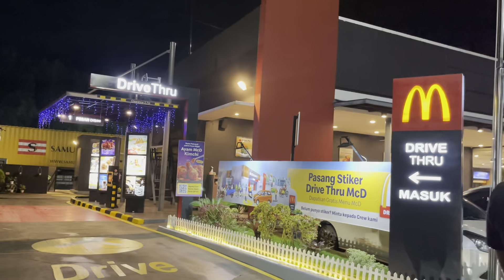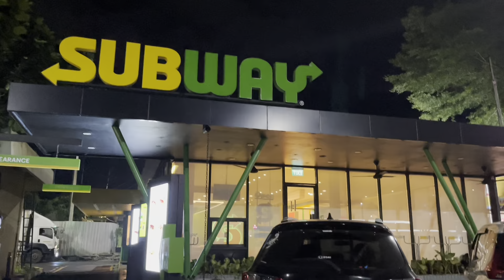Rest Area KM 57 Jakarta Cikampek